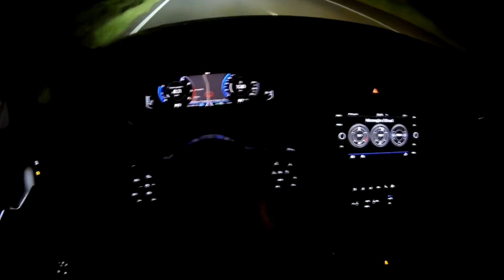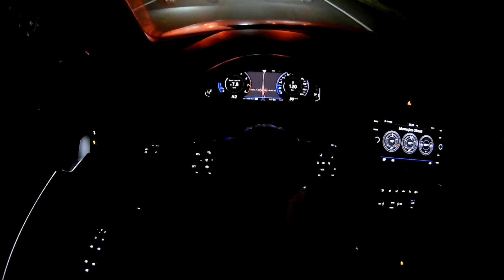Tiguan Rline OEM x Polo Highline Stg 1 x Up TSI stg2